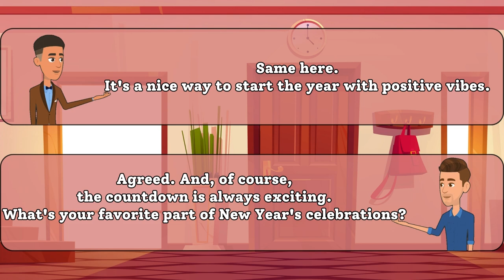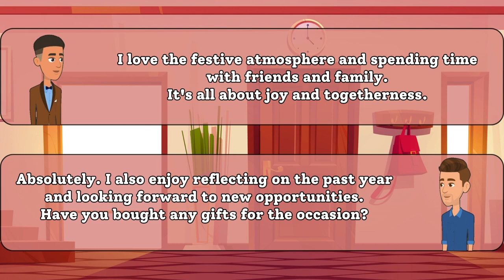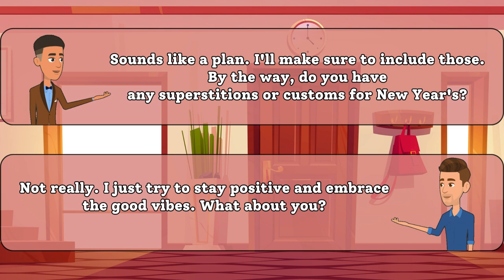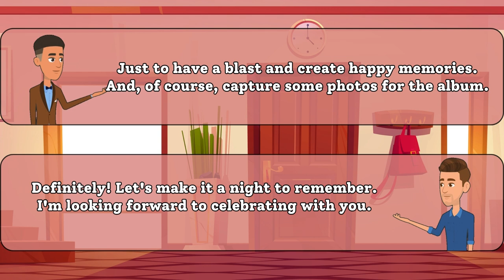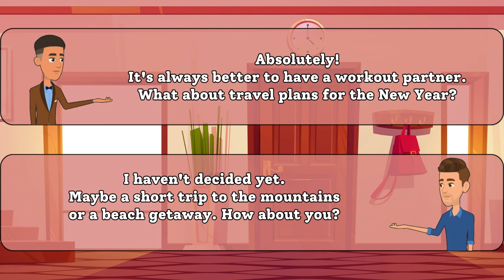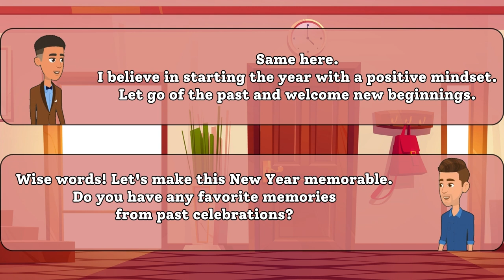🎉 Let's Talk About New Year Plans! English Conversation Practice 🗣️ | English-Speaking Practice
🎉 Ready to boost your English-speaking skills? Join us for a lively conversation about New Year plans in this fun and engaging practice session! 🗣️💬

🌟 In this video, we've created a relaxed environment where English learners can practice real-life conversation. Our participants share their exciting New Year plans, giving you the perfect opportunity to learn and practice everyday English expressions.

🤝 Whether you're a beginner or looking to refine your language skills, this video is designed to help you feel more confident in casual English conversations. Listen in, pick up new phrases, and even challenge yourself to join the discussion in the comments section!

🚀 Improve your speaking and listening skills while enjoying a friendly chat about New Year resolutions, goals, and celebrations. It's a great way to immerse yourself in the language and have some fun along the way!

Let's make 2023 the year you take your English to the next level! 🌐✨

EnhanceYourEnglish,KeepLearning!